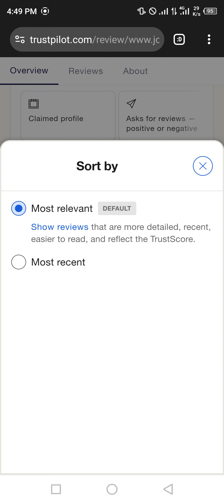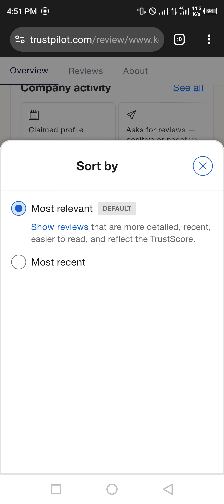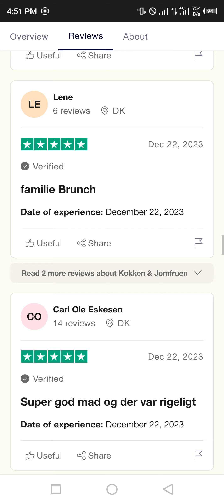How to post trustpilot Verified without band This is Why Trustpilet Verified Reviews is Going Viral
Trustpilet Reviews For Beginners, Our Complete Review of Trustpilet Reviews, What's the Idea Behind Trustpilet Reviews?, 12 Ways to Improve at Trustpilet Reviews, Top Trustpilet Reviews Trends This Year, Hottest Trends From The World of Trustpilet Reviews, The Insane Story Behind Trustpilet Reviews, 10 Things You Need to Know About Trustpilet Reviews, Exclusive First Look at Trustpilet Reviews, 10 Sure Fire Ways to Get Better at Trustpilet Reviews